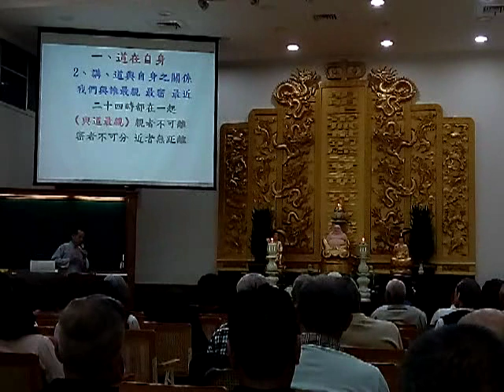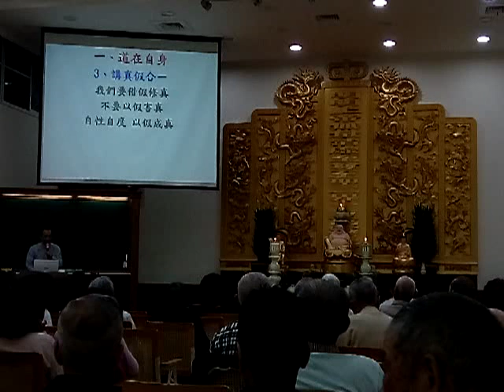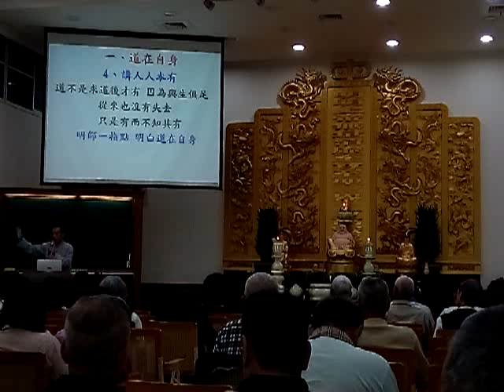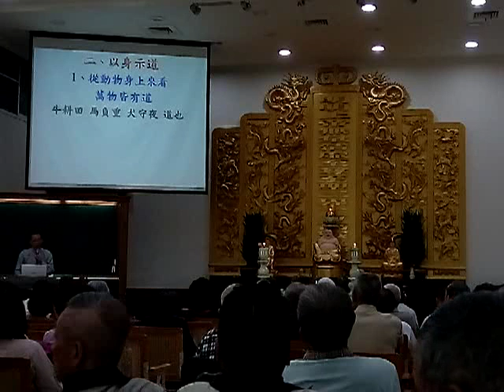VID 20190310 103137愛祥佛堂啟慧班王講師講解身是道器以身示道閩南語發音